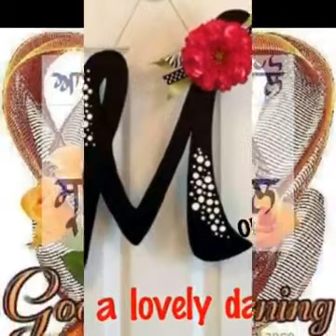Very nice GOOD MORNING Video | Must watch